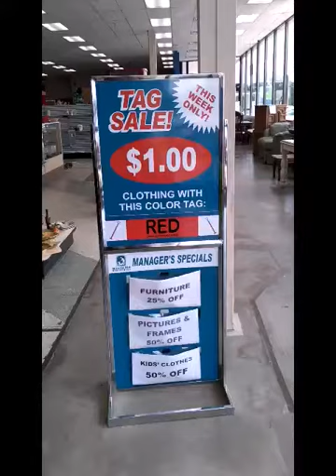ThriftyThursday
Shopping with my Sisters @ Miracle Hill